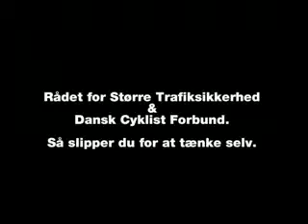"Bikehelmet in Denmark WTF?" In a culture of fear!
In a culture of fear, this is how certain organisations operate. Satire, sure, but scary because it's true